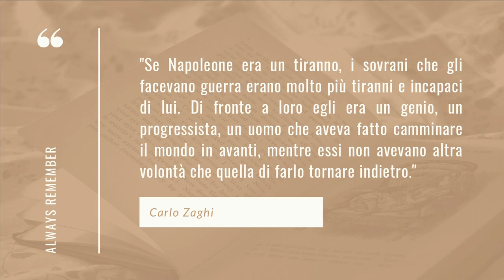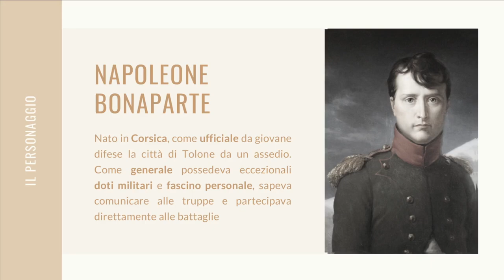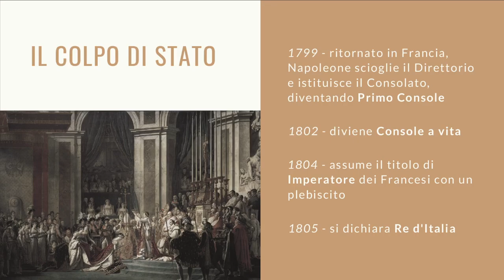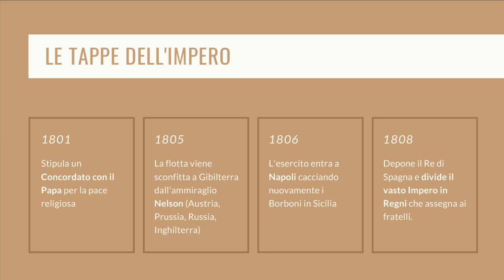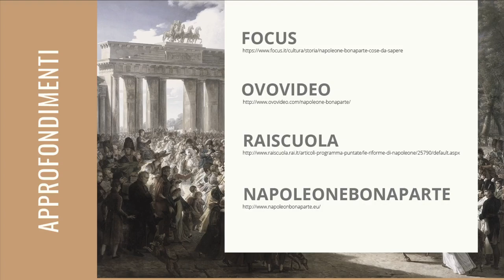STORIA - Età napoleonica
Videolezione di ripasso e consolidamento dell'argomento di storia "Età napoleonica"